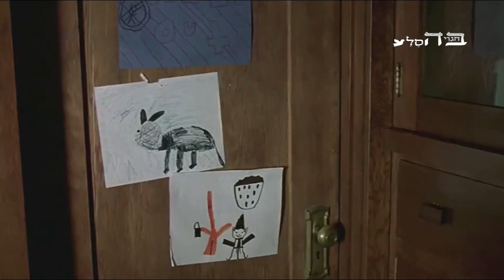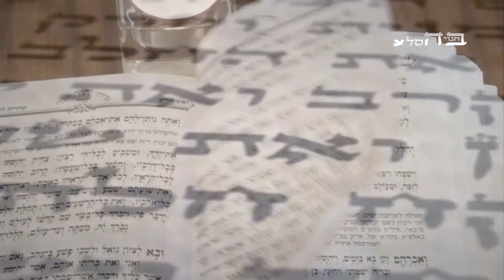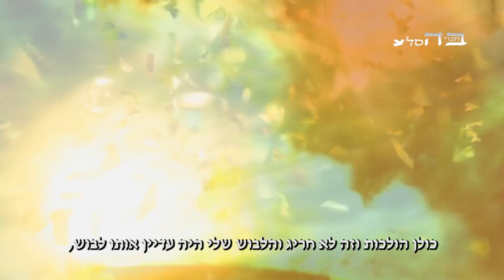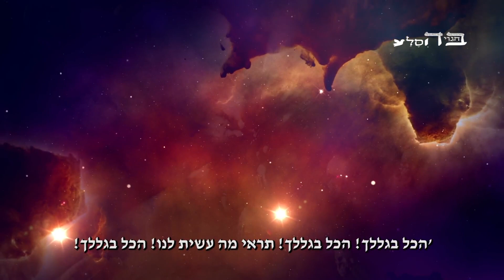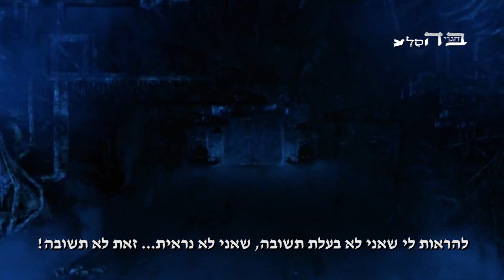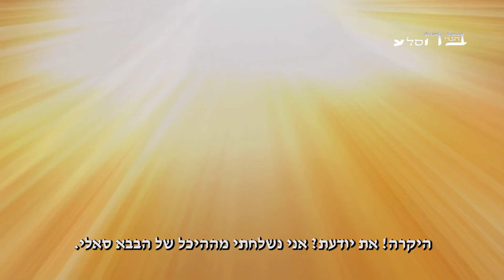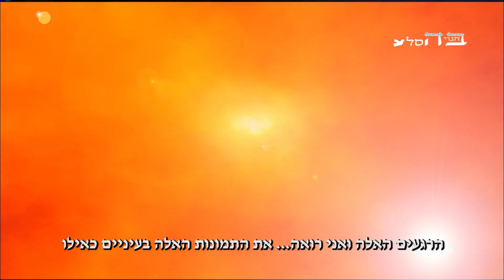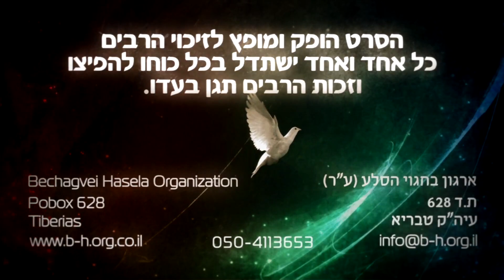בחגוי הסלע היהלום שבכתר מצמרר הדוגמנית לשעבר שמעה לחישות באוזן את הולכת להשאר לבד !